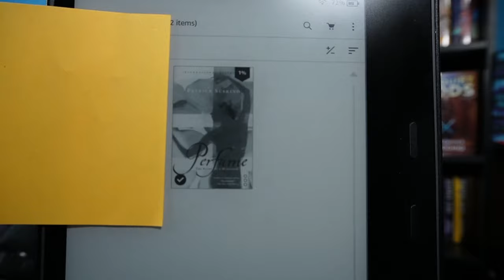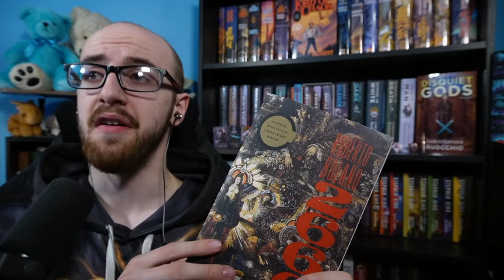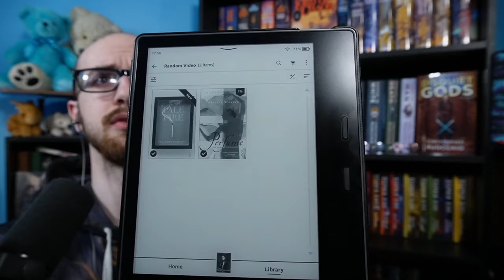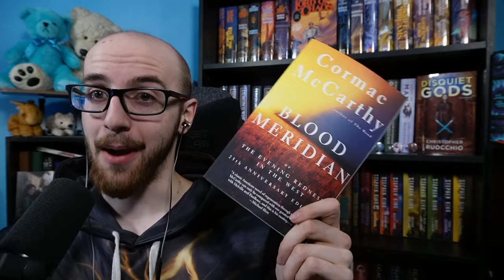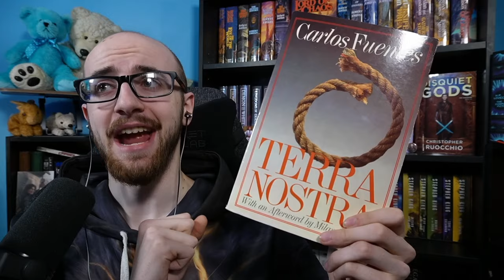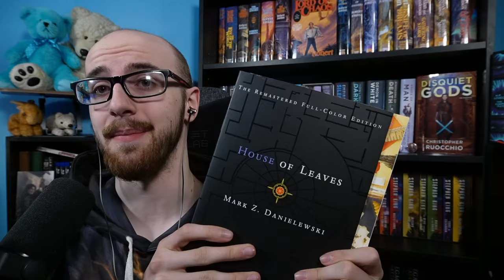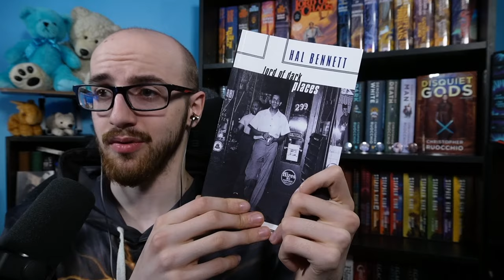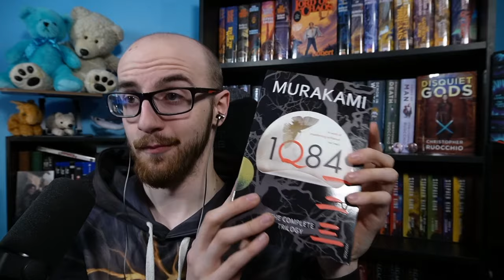TOP 10: STRANGEST Books on My TBR! | The Book Binge, Ep. 181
Welcome to The Book Binge! Today, Holden talks about some of the more eccentric books on his TBR!

Timestamps:

00:00 - Introduction
00:48 - The Honorable Mentions
01:56 - The Bottom Half (10-6)
06:30 - The Top half (5-1)